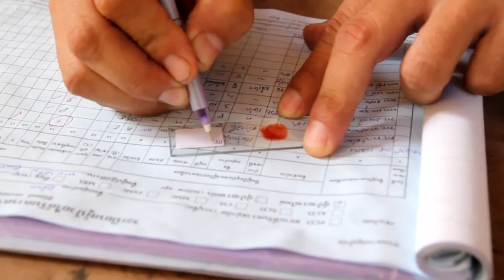ONU e parceiros querem eliminar malária até 2030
A Parceria Roll Back Malaria lançou em julho de 2015 novas estratégias para orientar os esforços globais para eliminar a malária até 2030. Apesar de ser completamente tratável e evitável, a OMS estimou que haverá 214 milhões de casos de infecção por malária em 2015, provocando a morte de aproximadamente 472 mil pessoas, em sua maioria crianças africanas com menos de cinco anos de idade. Assista nesta matéria especial e saiba mais

Na imagem, um bebê com sua mãe em Gana. Foto: Banco Mundial/Arne Hoel